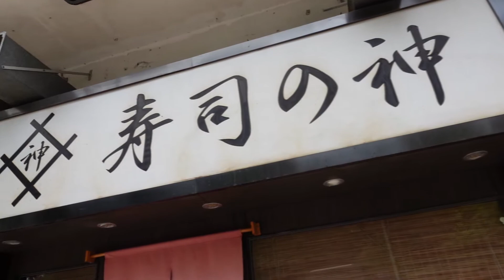God Of Sushi Omakase Aug 2020